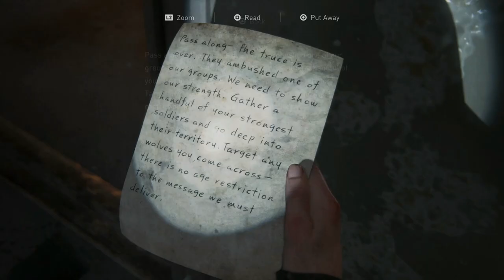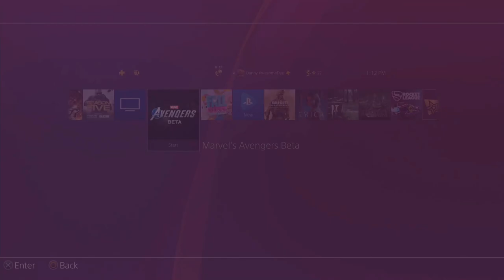The Sky Bridge | Last Of Us Part 2 Gameplay Walkthrough Part 27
Hey everyone Hello and Welcome to The Last Of Us Part 2. This is going to be a full walkthrough as well as a review at the end. In this intense part we finally make our way to the sky bridge. and uh. oh boy. it's uh. i'm sorry WHO IN THERE RIGHT MIND WOULD MAKE AND OR WANT TO CROSS THIS GIANT THING WHO DID THIS!!! WAS IT YOU STEVE! DAMN IT STEVE!

Art by:tamarinnndkls

Stay Awesome!